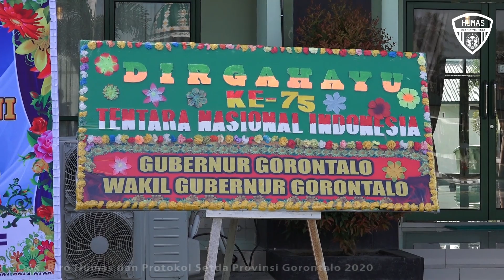Wagub Gorontalo Ikuti Upacara HUT ke-75 TNI Secara Virtual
KABUPATEN GORONTALO, Humas – Wakil Gubernur Gorontalo H. Idris Rahim bersama Danrem 133/Nani Wartabone Brigjen TNI Bagus Antonov Hardito dan Kapolda Gorontalo Irjen Pol. Akhmad Wiyagus, mengikuti upacara peringatan Hari Ulang Tahun (HUT) ke-75 Tentara Nasional Indonesia (TNI) tahun 2020 yang digelar secara virtual di Makorem 133/Nani Wartabone, Kabupaten Gorotalo, Senin (5/10/2020).

Turut hadir pada kegiatan itu Ketua DPRD Provinsi Gorontalo, Paris R.A Jusuf, Kabinda Gorontalo Ferry Pribadi, Komandan Pangkalan TNI Angkatan Laut Gorontalo,  Komandan Satuan Radar 224 Kwandang, serta sejumlah unsur Forkopimda Provinsi Gorontalo.

Presiden Joko Widodo (Jokowi) bertindak sebagai inspektur upacara HUT ke-75 TNI dari Istana Negara. Dalam amanatnya, Presiden Jokowi memberikan ucapan selamat ulang tahun ke-75 TNI. Jokowi mengatakan, perjalanan panjang TNI sejak perjuangan kemerdekaan hingga kini, menunjukkan bahwa TNI adalah penjaga utama kedaulatan negara serta penjaga keutuhan NKRI yang berdasarkan Pancasila dan Undang-Undang Dasar 1945.

“Atas nama rakyat, bangsa dan negara, saya menyampaikan ucapan selamat hari ulang tahun Tentara Nasional Indonesia yang ke-75. HUT TNI ini bukan hanya dirayakan oleh anggota dan keluarga besar TNI di manapun berada, tetapi juga oleh segenap rakyat Indonesia,” ucap Jokowi.

Jokowi menuturkan, kontribusi TNI untuk bangsa dan negara bukan hanya melalui Operasi Militer untuk Perang (OMP), tetapi juga melalui OMSP atau Operasi Militer Selain Perang. Melalui OMSP tersebut, TNI dengan sigap membantu rakyat yang sedang menghadapi bencana alam termasuk dalam menghadapi pandemi Covid-19 saat ini.

“Atas nama rakyat Indonesia saya menyampaikan penghargaan yang setinggi-tingginya kepada keluarga besar dan institusi TNI, pada prajurit yang sedang bertugas di manapun, juga kepada para purnawirawan yang telah mewariskan institusi dan prajurit TNI yang selalu berbakti untuk kemajuan negeri,” tutur Presiden.

Usai upacara, Presiden Jokowi didampingi Wakil Presiden Ma’ruf Amin melakukan dialog melalui video konferensi dengan prajurit TNI yang bertugas di wilayah perbatasan dan pulau-pulau terluar, serta yang tergabung dalam pasukan perdamaian PBB.

Pewarta : Haris
Videographer: Fikri
Editor: Fikri
Pengisi Suara: Gina